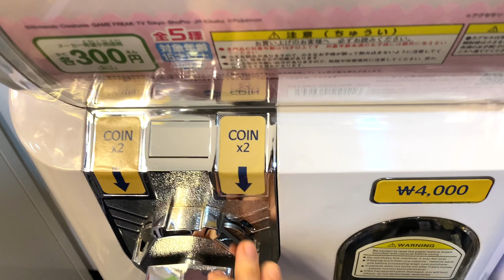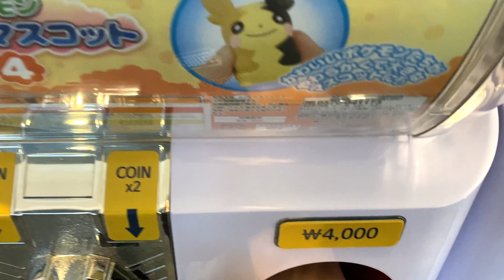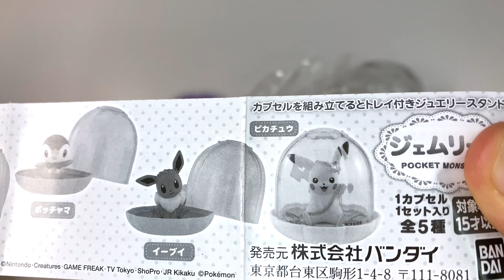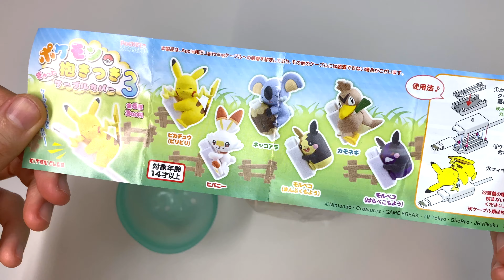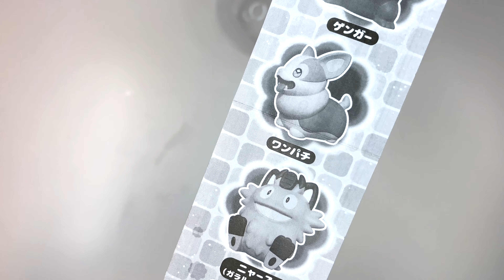홍대 가챠샵 포켓몬스터 가챠 | Pokemon Gacha Toys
홍대 가챠샵 헬로수미코에 다녀왔어요
포켓몬스터 가챠와 모여봐요 동물의 숲 가챠를 했는데
아직 하고 싶은 가챠가 많아서 다음에 또 가려고요!

과연 어떤 가챠 장난감이 나왔을까요?